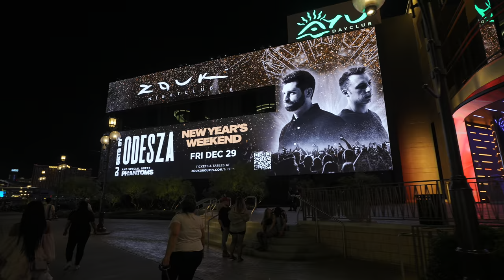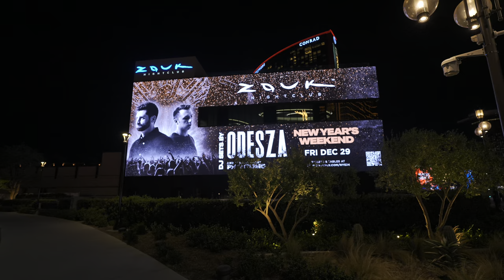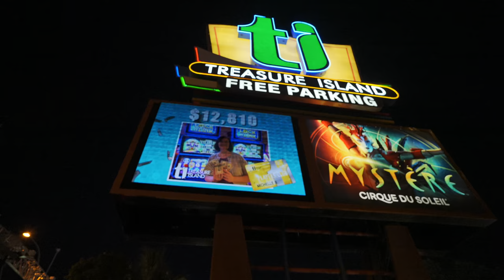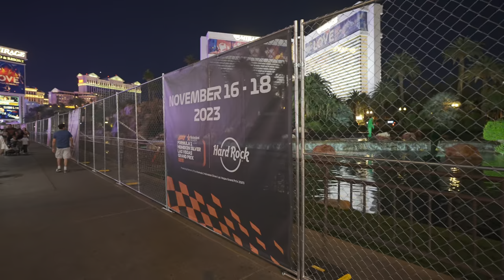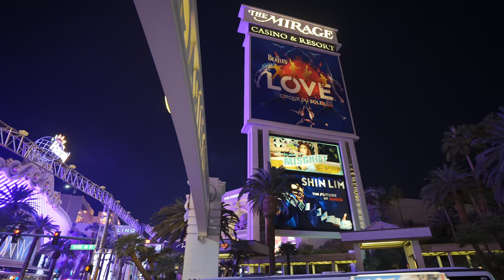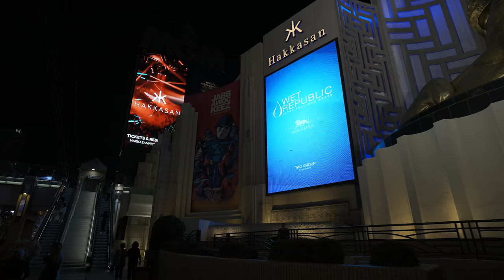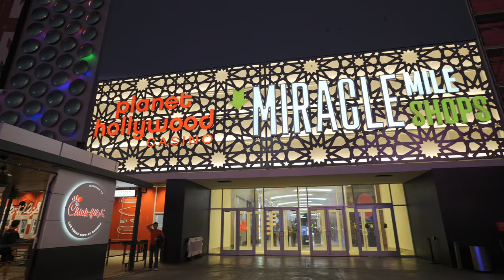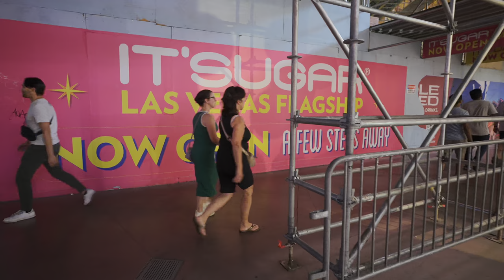[4K HDR] Las Vegas Strip Night Walking Tour | Oct 2023 | Las Vegas, Nevada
Come on a Saturday night walking tour of the Las Vegas Strip in Las Vegas, Nevada. The Las Vegas Strip is a 4.2 mile (6.8 km) stretch of Las Vegas Boulevard just south of Las Vegas city limit in Clark County, Nevada. The Las Vegas Strip is home to some of the largest hotels and casinos in the world. The Strip is known for its world-class hotels, casinos, dining, and entertainment. It is one of the top travel destination in the world. 38.8 million people visited Las Vegas in 2022. The Strip is home to some of the most famous resort casinos in the world like Bellagio Las Vegas, MGM Grand, Caesars Palace, and The Wynn. Currently, many of the top attractions are closed due to F1 Las Vegas preparation. The race will be happening on November 16th to 18th.

Filming Date: Saturday October 7, 2023 at 8:40 PM

*Some part of the audio was edited due to copyright music playing in the background.

Video Chapters:
0:00:00 Fontainebleau Las Vegas
0:01:00 Las Vegas Strip
0:01:50 Circus Circus Las Vegas
0:06:10 Resorts World Las Vegas
0:19:07 Fashion Show Las Vegas
0:19:38 Maggiano's Little Italy
0:20:55 Davidoff of Geneva Cigar Bar
0:22:06 Sphere Las Vegas
0:23:43 Treasure Island - TI Las Vegas Hotel & Casino
0:27:28 Gilley's Saloon
0:30:30 The Mirage
0:32:15 F1 Las Vegas Construction
0:37:50 The Forum Shops at Caesars
0:39:00 Caesars Palace
0:44:50 Gordon Ramsay Hell's Kitchen
0:48:43 Bellagio Hotel & Casino
0:59:27 The Cosmopolitan of Las Vegas
1:03:21 Museum of Illusions - Las Vegas
1:04:33 The Shops at Crystals
1:05:29 Mastro's Ocean Club
1:07:00 ARIA Resort & Casino
1:07:45 Waldorf Astoria Las Vegas
1:10:13 Park MGM Las Vegas
1:11:40 Eataly
1:14:00 New York-New York Hotel & Casino
1:16:23 Hershey's Chocolate World
1:19:40 Excalibur Hotel & Casino
1:25:40 Luxor Hotel & Casino
1:30:05 Mandalay Bay Resort & Casino
1:36:30 Tropicana Las Vegas
1:39:45 MGM Grand
1:45:00 M&M’S Las Vegas
1:48:00 BLVD Las Vegas Construction
1:57:29 Miracle Mile Shops
1:58:10 Planet Hollywood Las Vegas
2:01:40 Paris Las Vegas
2:05:56 Horseshoe Las Vegas
2:10:10 The Cromwell Las Vegas
2:11:03 Flamingo Las Vegas Hotel & Casino
2:14:25 The LINQ Promenade
2:18:00 High Roller Ferris Wheel
2:20:30 The LINQ Hotel + Experience
2:24:00 Harrah's Las Vegas
2:25:30 PizzaCake by Buddy Valastro
2:27:00 Best Western Plus Casino Royale
2:29:26 The Venetian Las Vegas
2:31:35 Gondola Rides at the Venetian
2:33:00 The Palazzo at The Venetian Resort
2:39:00 Wynn Las Vegas
2:46:00 Encore at Wynn Las Vegas
2:53:10 Tacos El Gordo